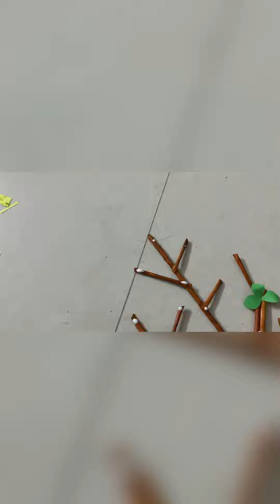Home decoration ideas##💡 Flowers 🌸 & flowerwase🪴 making at home 🏠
#Simple and easy flowers 🌸 & flowerwase 🪴making ideas at Home 🏠##